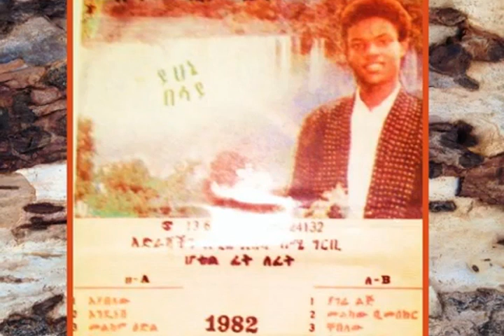Yehunie Belay "Yeleba Wolela" - ይሁኔ በላይ ” የልቤ ወለላ“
መስከረም 10/1982
ዜማ _ይሁኔ በላይ
ግጥም_ይሁኔ በላይ
ኪቦርድ_ ሃይለ እግዚያብሄር ገዳሙ
ሳክስፎን _ፈለቀ ሃይሉ
ቤዝ ጊታር _ደረጀ ተፈራ